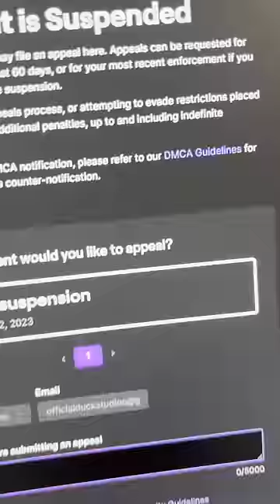Streamer shoots camera man with crossbow